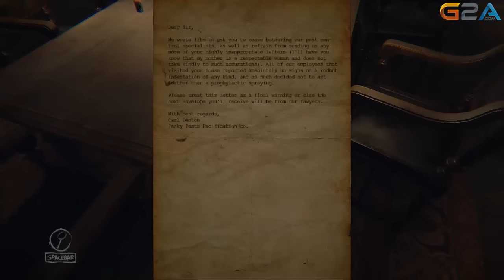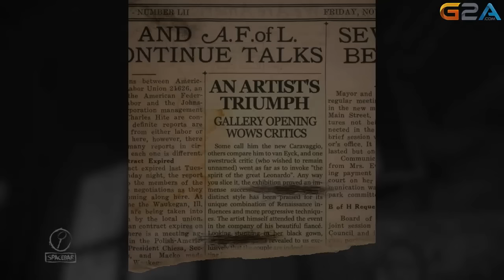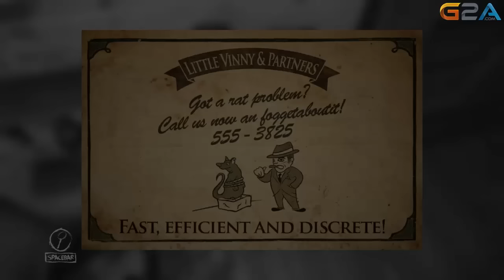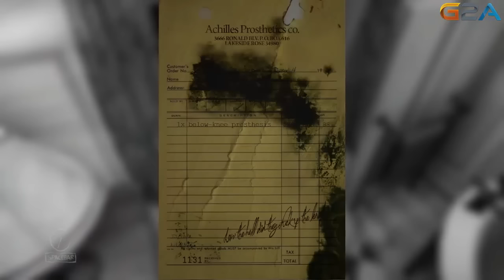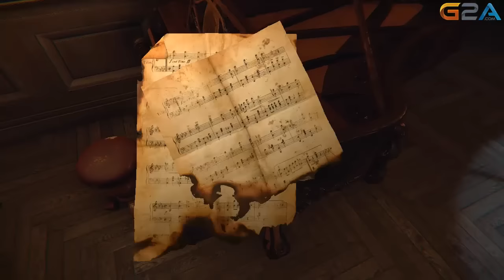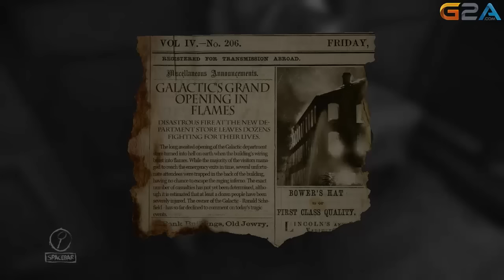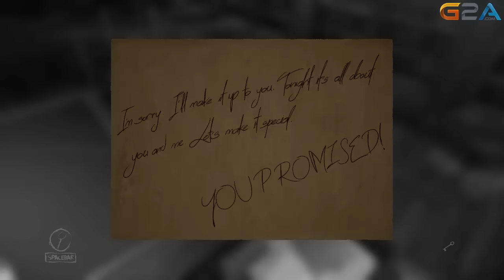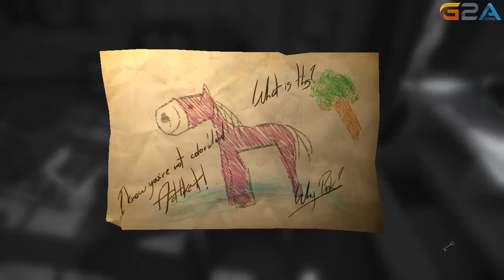Layers of Fear #1 : บ้านนี้ไม่มีหนู(?)